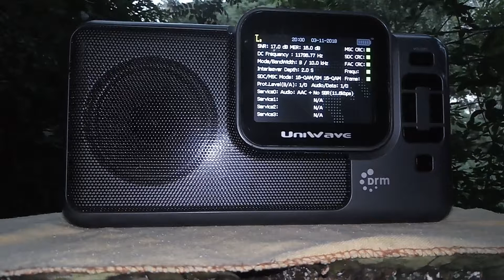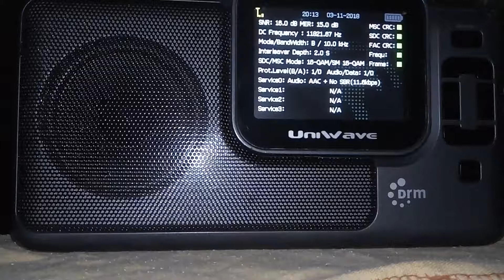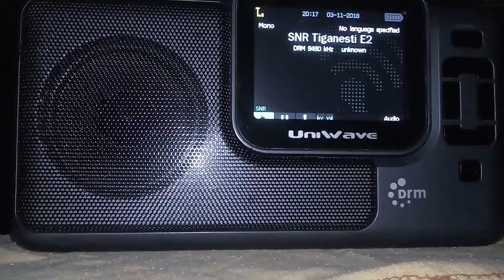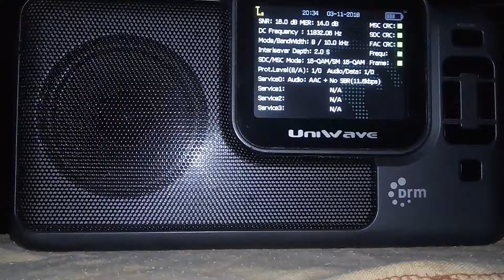Radio Romania Int. 9490 kHz DRM in Spanish (Full Program Part 1)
Listening in São Gabriel-RS, Brazil.
Distance from Tiganesti: 11,500 Km!

Uniwave Diwave 100 receiver;
Degen 31MS active antenna.